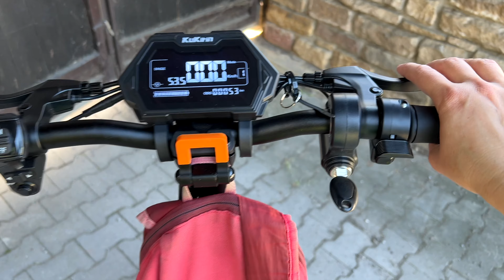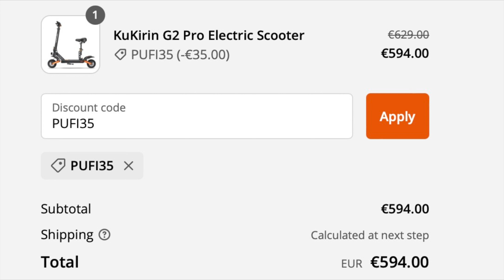Hasítunk! KuKirin G2 Pro elektromos roller, használat közben 4K, Drone / Kalandok a Fekete Erdőben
KuKirin G2 Pro elektromos rollert használunk a mindennapokban. Imádjuk, mert nagyon stabil, remekül használható, akár 45 kmph val is megy, könnnyen összehajtható és befér a lakóautónkba. Megmutatjuk, hogyan hasítunk a Fekete Erdőben, a városban és terepen is.

Kedvezmény kód: PUFI35

Európát járjuk a saját magunk építette lakóautónkkal, Boxival, 2021 óta. Hogy ne csak az autópályáról szóljon ez az út, megállunk minden országban megnézni pár érdekességet. Bemutatjuk magát az utazást, milyen kihívásokkal kell szembenéznünk út közben, hogy találunk szállás, mi minden történt velünk, és bemutatjuk a városokat is, amiket felkerestünk az út során.

Ebben a részben

Tartsatok velünk!
Pufi, Nyufi  és a kis Goofy kalandjai

Ha tetszett a videónk, akkor kérlek, dobjatok egy likeot és IRATKOZZATOK FEL TI IS , így további videókat, vlog bejegyzéseket láthattok tőlünk mindenről, ami lakóautó, utazás,  és persze a kis Goofy és Lucky kalandjai